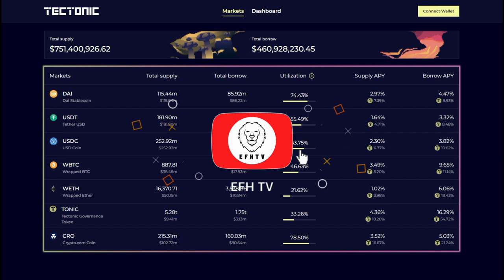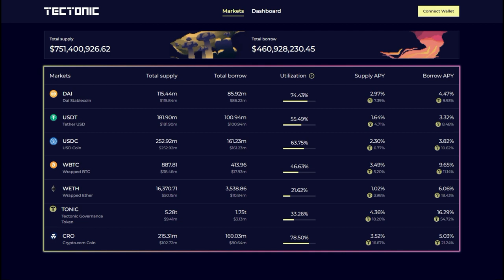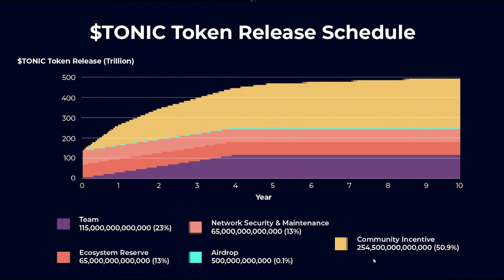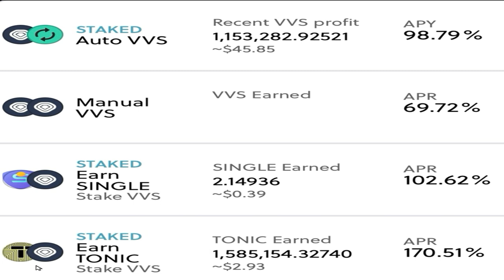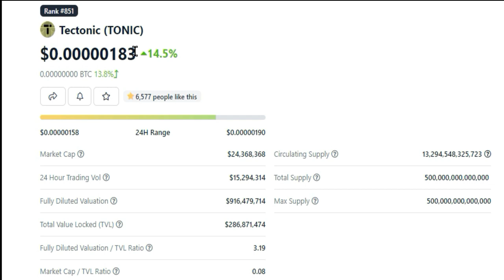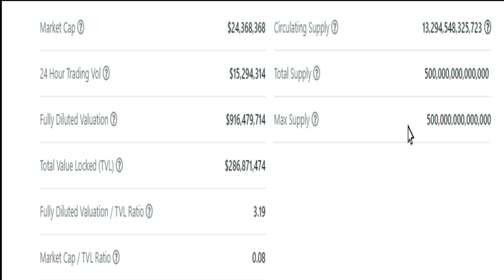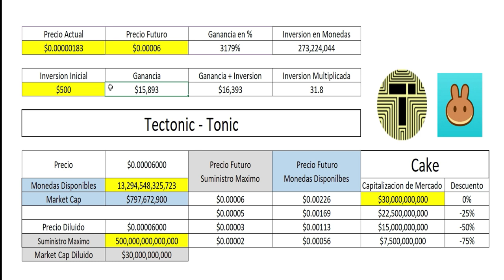Mi analisis de Tectonic Tonic